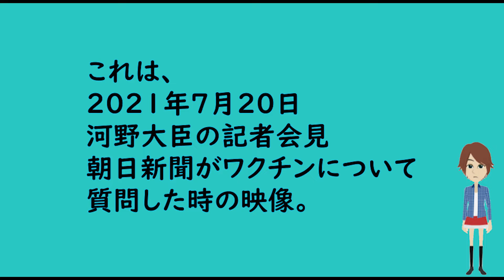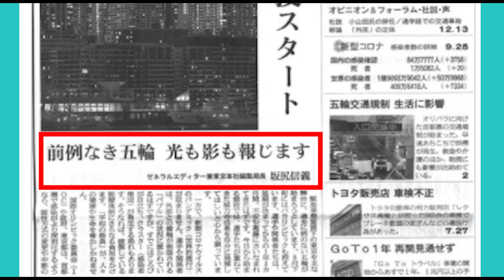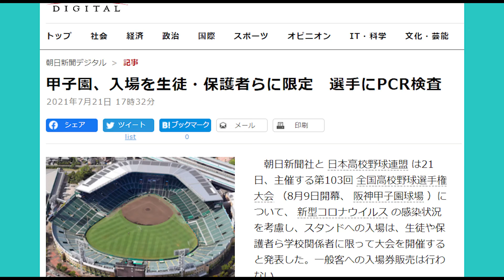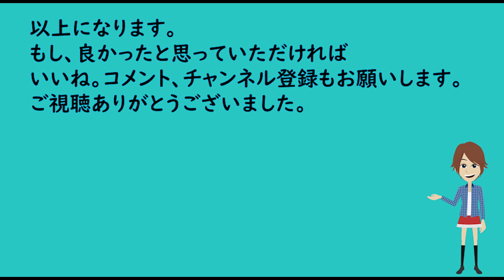【前例なき五輪 光も影も報じます】立憲民主党の枝野代表！ダブルスタンダードって言うのはこうやるんだよ！！！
🚩朝日新聞　生命・健康が最優先にもかかわらず五輪、盛大に報道か？🚩

【反論・竹島問題】「ボイコット」は正論なのか？？？➡韓国で「オリンピック・ボイコット論」

【完全証拠映像】「 立憲民主党の枝野幸男代表

【虚偽報道めぐり】偏重報道は仕方ない？けど、うそはアカン！嘘を素直に認めない毎日放送（MBS）

前例なき五輪　光も影も報じます
河野太郎
立憲民主党
枝野 幸男

📣この動画は📣
親日・我が国ニッポンを誇りに、
偏重報道、反日マスメディアに対してモノを言う動画を作っています。

🎌「日本の政治」チャンネル🎌
ご意見・ご質問等、コメント頂けると幸いです。

「日本の政治」チャンネルの許可なく転載することを禁じます。
二次利用の場合は、事前にご連絡お願いします。